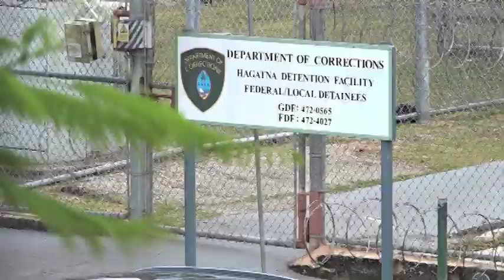Yona's former mayor wants to be set free while awaiting sentencing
He's been locked up for 240 days and faces a maximum of 20 years in prison, but former Yona Mayor Jesse Blas wants temporary release while he waits for his sentencing. The court objected the motion, Chief Judge Frances Tydingco-Gatewood says there are concerns that need addressing.